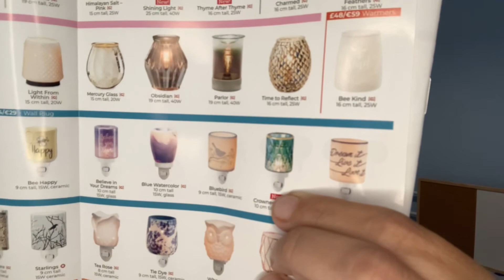*SPOILER* August Scentsy UK Whiffbox unboxing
Hi all. It seems like such a long time since I uploaded my last video - so it probably is!

Anyway… here is the contents on August’s Whiffbox, and it’s not a bad one at all.

Hope you all continue to enjoy my videos, and all feedback is welcome.

If you want to find me on other social media platforms, the links are below.